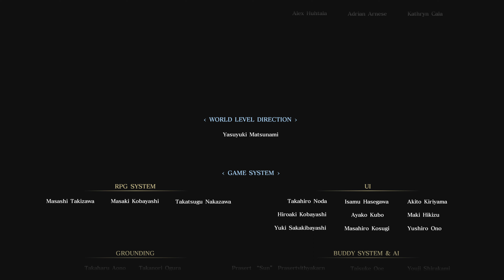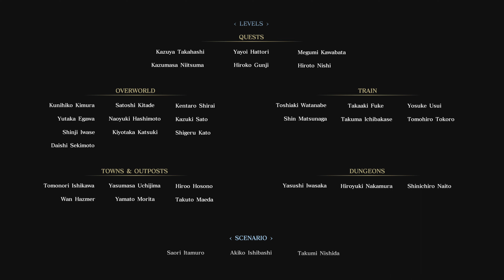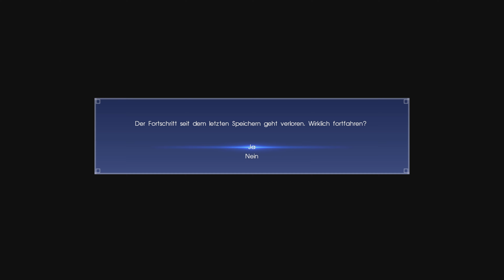Das Ende der Reise !!! | Final Fantasy XV #74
Das Finale der Hauptstory erwartet uns...